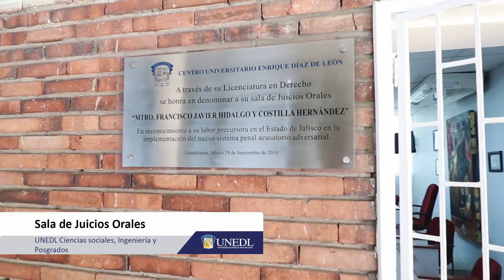Plantel Enrique Díaz de León #90